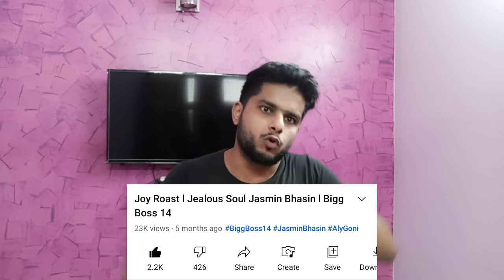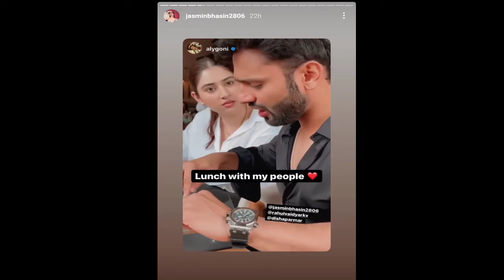Jasmean Exposed Jasmin Bhasin ft. Sidharth Shukla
Roasting Sassy Poonam l Roasting Sofia Ansari l Sassy Poonam v/s Sofia Ansari